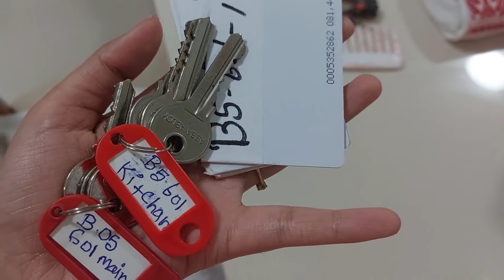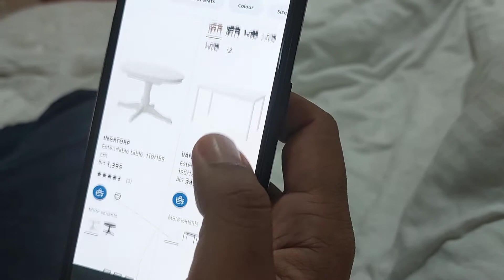Last day at Hotel | packing aromvo korilu | chicken pulau recipe